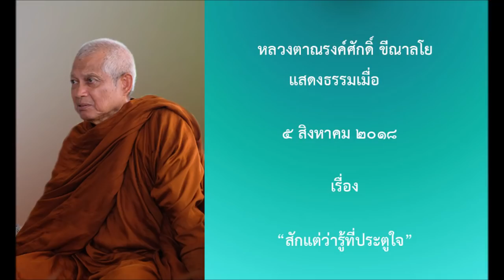180805A 2 สักแต่ว่ารู้ที่ประตูใจ